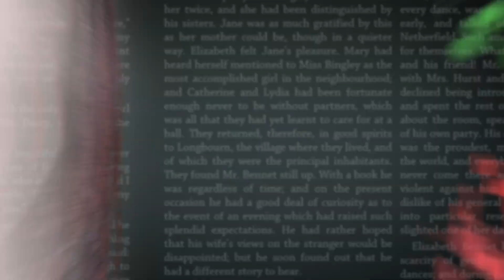Navia | International Women’s Day 2024 | WelcomingWomen to the Stock Market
This Women’s Day, embrace the power to shape your financial destiny. Step into the world of stock trading and take control of your future. Join the movement of empowered women who are redefining their financial narratives. Start your journey towards financial independence and celebrate the strength and resilience of women everywhere.